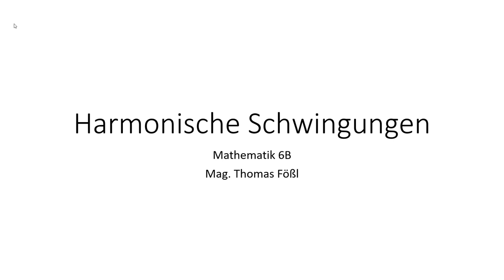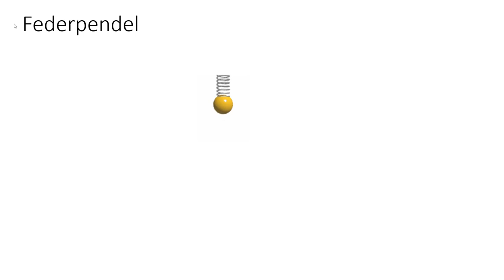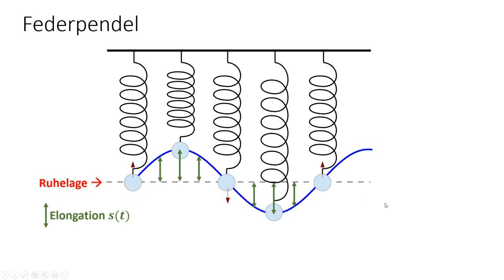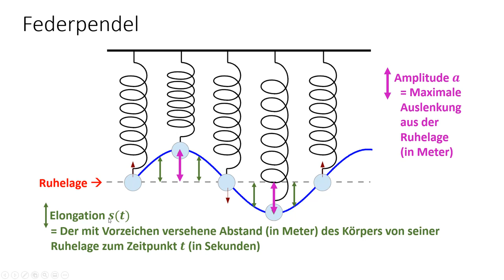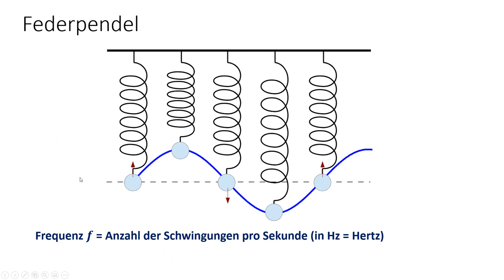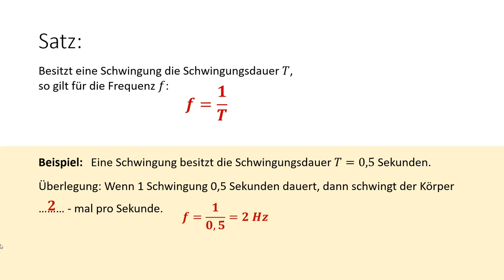Harmonische Schwingungen (Teil 1): Federpendel